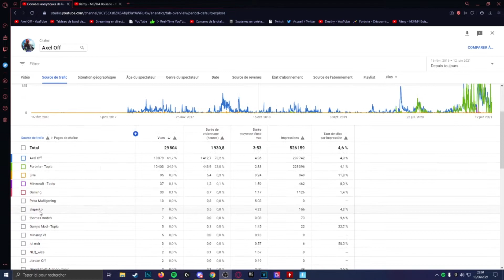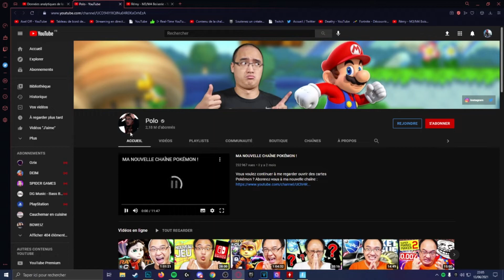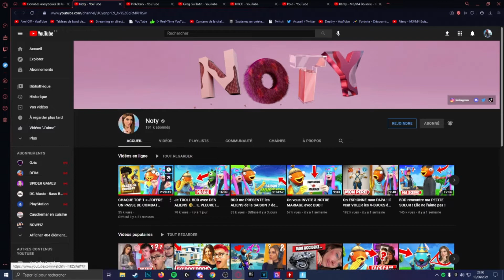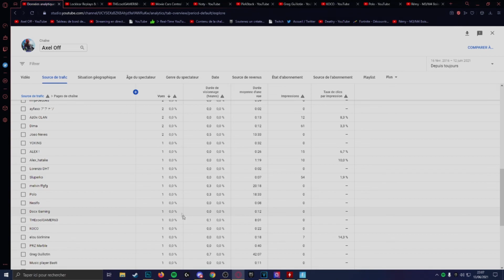QUELS YOUTUBERS REGARDENT MA CHAÎNE ?! (vous allez être choqué)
🔥 CODE CRÉATEUR : Axel5022

🎁 Le système de Pimpin en Live
Les Pimpin te servent à avoir des récompenses comme des grades spéciaux sur mon discord ! Dans les prochaines semaines des récompenses en plus arriveront !
Pimpin automatique :
► Toutes les 5 minutes tu reçois 25 Pimpin
► Chaque message dans le tchat te rapporte 1 Pimpin
Commandes :
► !top : Voir le top 10 des abonnés qui ont le plus de points (Cadeau en fin de mois pour le top 10)
► !tophours : Voir la liste des principaux abonnés en fonction des heures
► !give : Tu peux donner des Pimpin à qui tu souhaites !

💻 Configuration PC
► AMD RYZEN 5 2600
► MSI RTX 3060TI 8GO
► 120Go de SSD
► 1To de disque dur Cooler Master 260Mn RGB(watercooling)

🎮 Setup
► Casque : MSI DS502
► Clavier : Corsair K55
► Souris : Logitech G203
► Ecrans : ACER XF240H 144Hz(24") Full HD Noir*
                    Acer 60Hz (je n'ai plus la référence exacte)
► Chaise : Je vais bientôt changer

👍 Informations utiles
► Tu peux devenir modérateur avec le temps et la confiance
► Ne pas spammer
► Pas d'insultes sinon ban de 300 secondes
► Des propos racistes, homophobes, discriminatoires ou haineux entraîneront un ban permanent.

- 100 abonnés ✅ 10/16
- 1 000 abonnés ✅8/20
- 2000 abonnés ❌
- 10000 abonnés ❌
- 100000 abonnés ❌